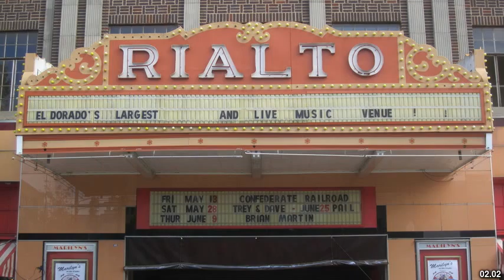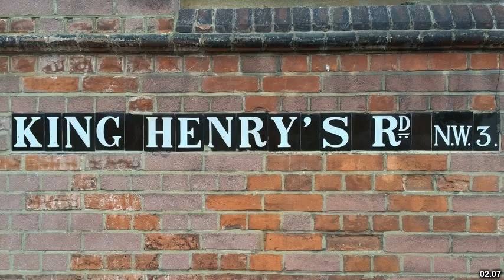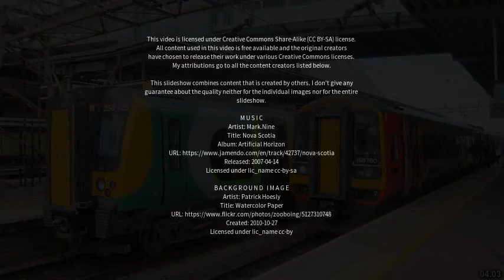Best places to visit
Best places to visit - Litherland (United Kingdom) Best places to visit - Slideshows from all over the world - City trips, nature pictures, etc.